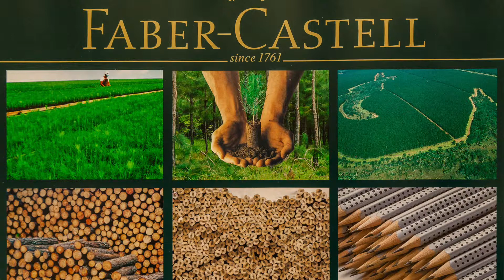BWI 3rd World Congress - Solidarity Message from Faber-Castell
Solidarity Message from Anton-Wolfgang Graaf, Chair of the Board of Faber-Castell, for the BWI 3rd World Congress in Bangkok 2013